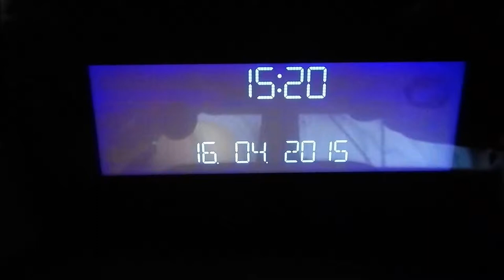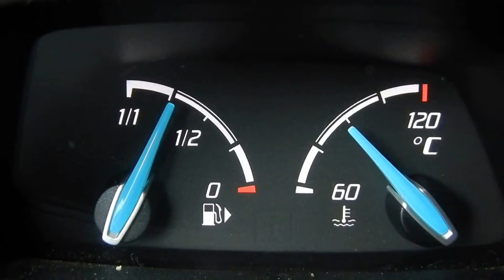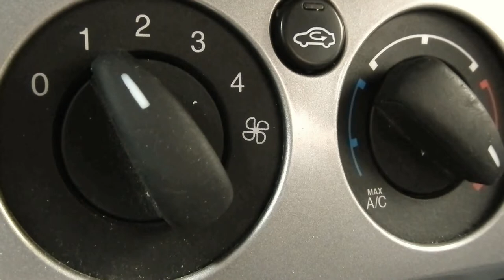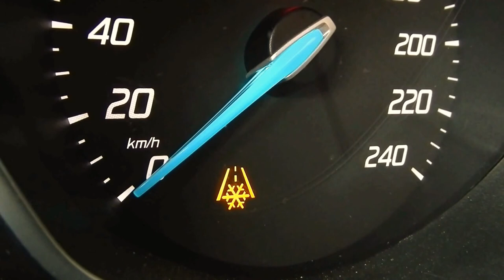ford focus 3 // форд фокус 3 // фокус третий // фокус седан // focus III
фокус 3
форд фокус 3
ащкв ащсгы
ащсгы 3
ajhl ajrec
ajhl ajrec 3
nhtnbq ajrec